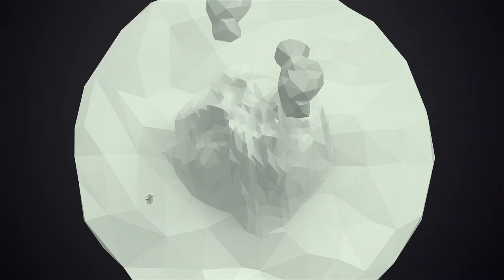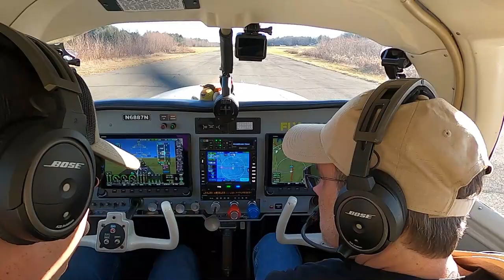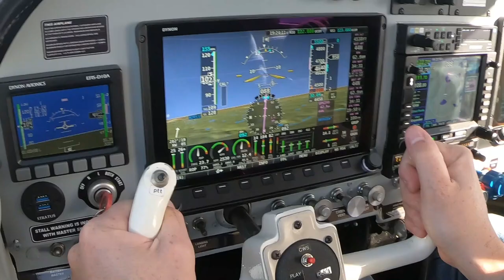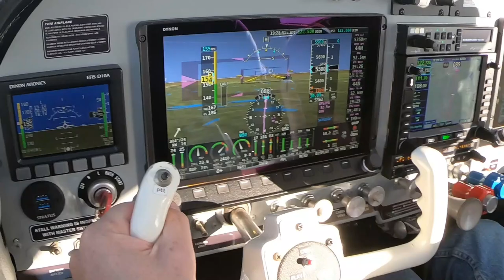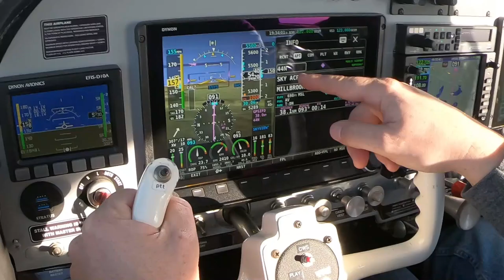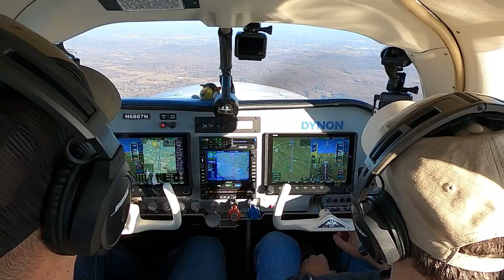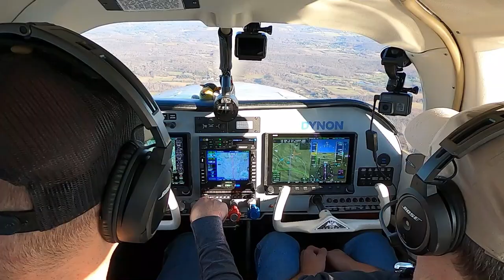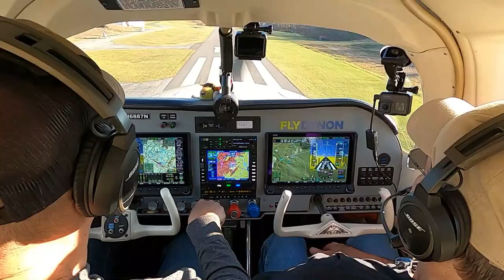Cherry Ridge Airport (N30) - Sky Acres Airport (44N) | Traffic! | ADSB a Good Thing | Mooney FUN!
Fun day of flying! Kevin and I were at Cherry Ridge Airport N30 to meet up with Joe and had some good lunch at Cherry Ridge Airport Diner!  Always great food and staff! Thanks for Flying Along! We then took a flight to Sky Acres Airport (44N)